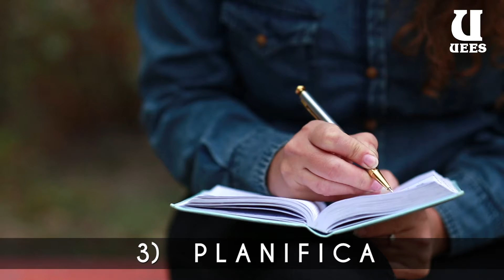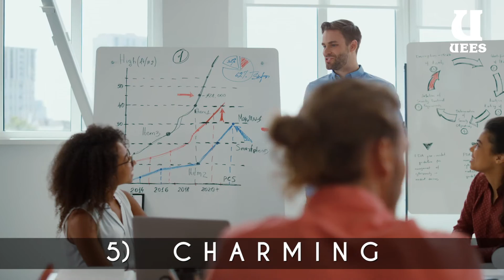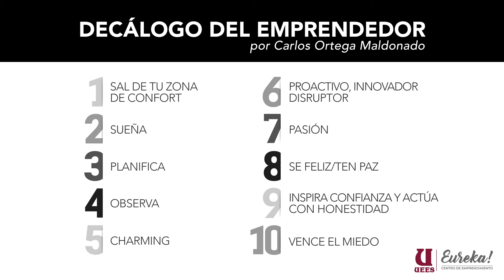Encuentro Eureka con Carlos Ortega Maldonado, canciller UEES